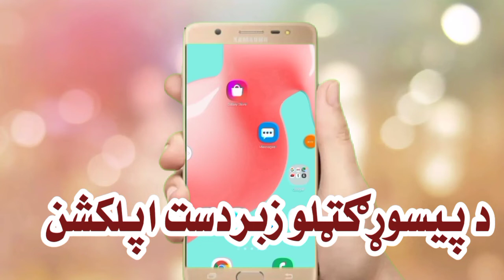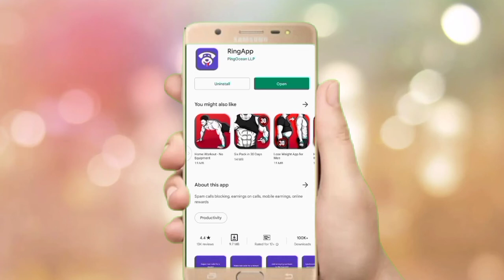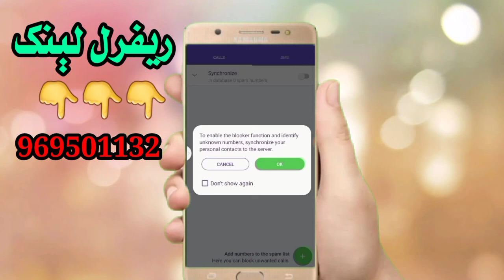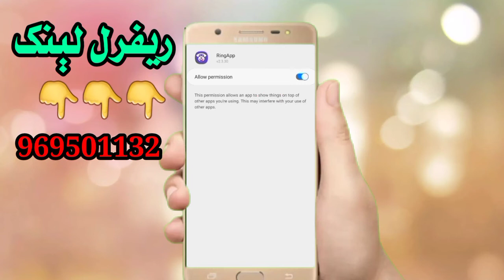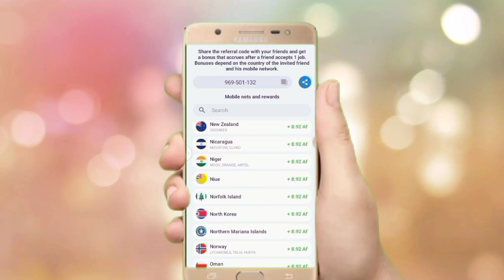د پيسو ګټلو نوی او زبردست اپلکشن ،2022New earn mony app!2022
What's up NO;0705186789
pashto،New،vidio
in،pashto
for pashton
Teacnical،Ehsan
2022new,vidio
Thank from all of you!🤲

د پيسو پيسوګټلو زبردست اپلکشن 👆👆👆👆

Teacnical,Ehsan
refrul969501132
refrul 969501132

App link👇👇👇
I am already earning in the RingApp! Use my invite code 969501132 and get free reward!
earn mony application
Is you want to earn money 💰?
This is a great opportunity 🙌
Now you can use your money to buy charger,phone, computer, and also now you can use your money for free internet do hard work to earn money
Don't work in Montana in city in making if wall just do work hard in this app it will give for you bondul bondul money and also the best option that are to when you earn money on it directly you can transfer and withdraw to your simcard
earn-money
EARN-money-group

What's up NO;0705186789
pashto،New،vidio
in،pashto
for pashton
Teacnical،Ehsan
2022new,vidio

Teacnical,Ehsan
File:///sdcard/ and enter
In next vidio Sdcard sittings
phone mobile 📴
Computer 🖥 👨‍💻
Radio 📻
Tv 📺
Shamshad-TV
A-B-C-TV
Lamer-Tv
Ainkas-Tv
wesa-TV
Desa-Tv